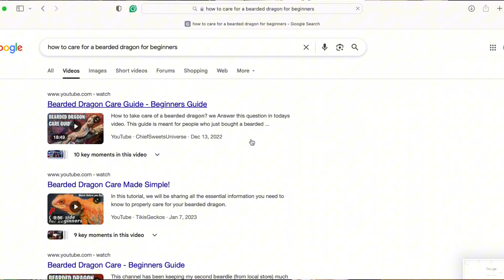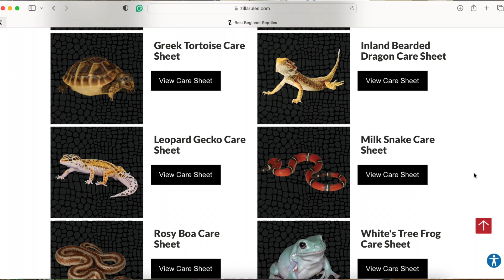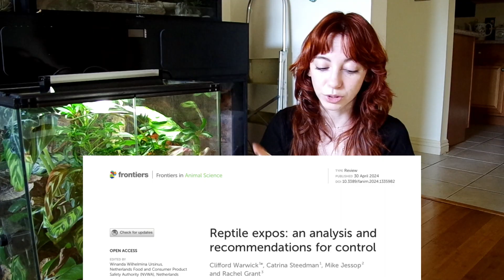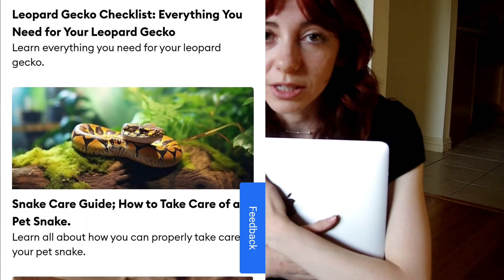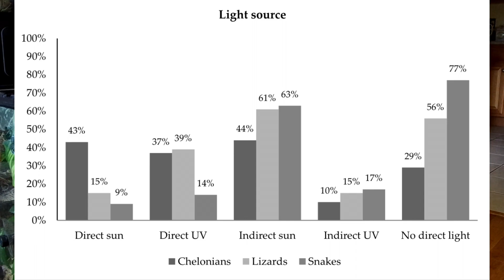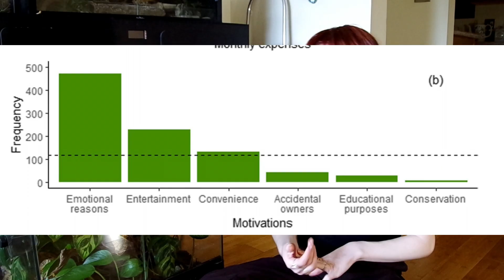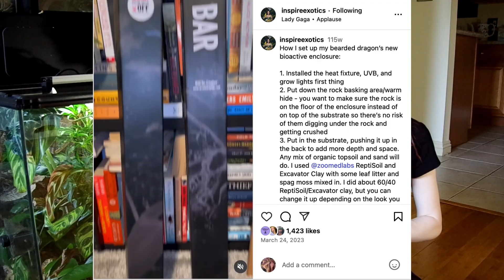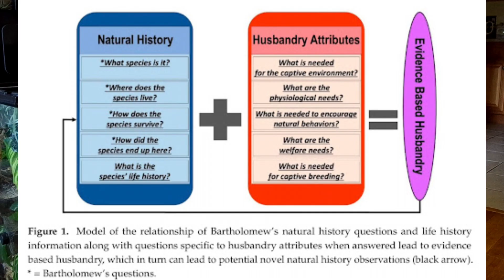Are We Dooming Beginner Reptile Keepers?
This video is very different than what I usually upload. It was actually a part of a project I did to complete my minor in Science Communications. So if it seems rough, it is.

In this video, I discussed some of the problems the reptile keeping hobby has for allowing beginners to thrive.
00:57 - “Beginner Pets”
05:01 - “Folklore Husbandry”
12:48 - “Future Improvements”

New to reptile keeping? Here are some sources to help you get started:

If you are interested in the sources used in the creation of this video, here they are:
Arbuckle, K. (2013). Folklore husbandry and a philosophical model for the design of captive management regimes. Herpetol. Rev, 44, 448-452.

Azevedo, A., Guimarães, L., Ferraz, J., Whiting, M., & Magalhães-Sant’Ana, M. (2021). Pet reptiles—are we meeting their needs?. Animals, 11(10), 2964.

De la Fuente, M. F., de Araújo, B. M. C., da Silva Policarpo, I., Pereira, H. M., Borges, A. K. M., Vieira, W. L. S., ... & Alves, R. R. N. (2023). Keeping reptiles as pets in Brazil: keepers’ motivations and husbandry practices. Journal of Ethnobiology and Ethnomedicine, 19(1), 46.

​​Hoon-Hanks, L. L., Layton, M. L., Ossiboff, R. J., Parker, J. S., Dubovi, E. J., & Stenglein, M. D. (2018). Respiratory disease in ball pythons (Python regius) experimentally infected with ball python nidovirus. Virology, 517, 77-87.

Loughman, Z. J. (2020). Utilization of natural history information in evidence based herpetoculture: A proposed protocol and case study with Hydrodynastes gigas (False Water Cobra). Animals, 10(11), 2021.

Toland, E., Bando, M., Hamers, M., Cadenas, V., Laidlaw, R., & Martínez-Silvestre, A. Turning Negatives into Positives for Pet Trading and Keeping: A Review of Positive Lists. Animals : An Open Access Journal From MDPI, 10(12), 2371.